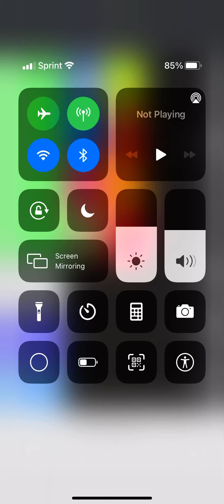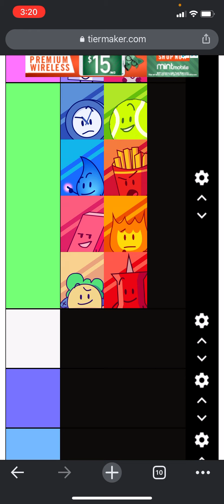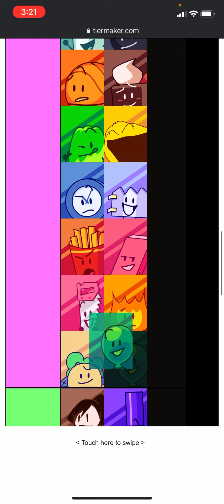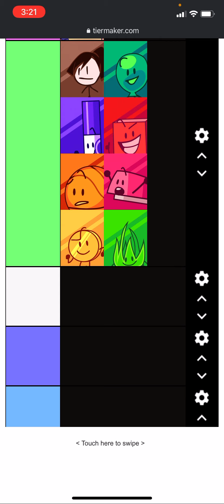Triple BFB Viewer Voting 10